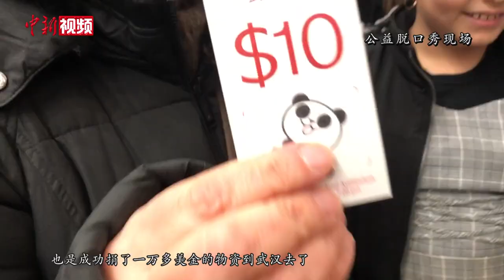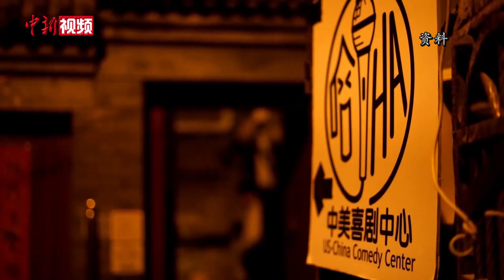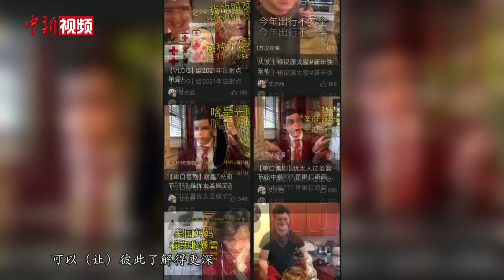“美国东北人”艾杰西：脱口秀加相声搭起中西喜剧之桥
2020年2月，一场特别的公益脱口秀在美国波士顿上演。美国喜剧演员艾杰西用自己的方式让世界看到了疫情下中国人的乐观与真实生活。

这位已与中国结缘10年的美国小伙儿，爱北京韵味，学中国相声。还在四合院里创办了“中美喜剧中心”，致力于中外交流，用笑声打造了另一方天地。

近日，这位“美国东北人”接受了中新社视频专访，讲述自己与中国的喜剧情缘。（程宇）